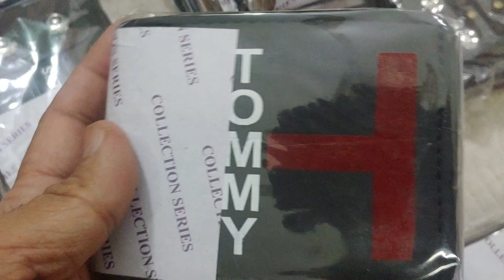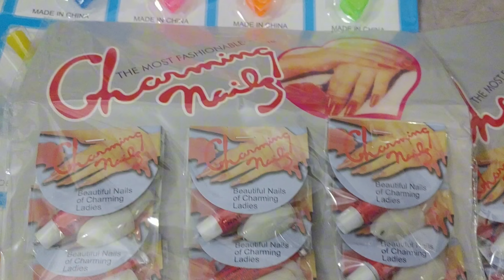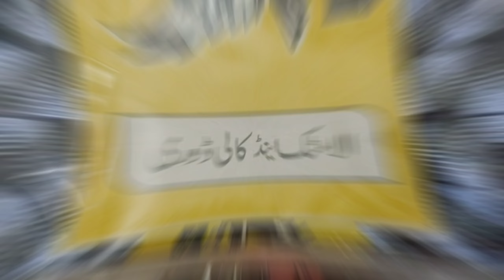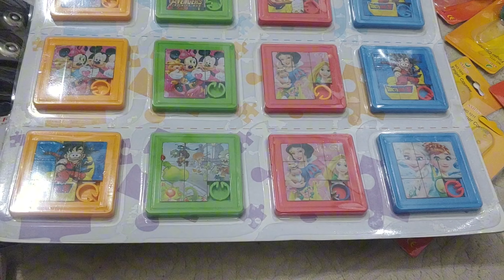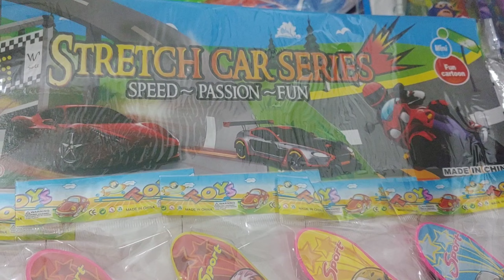Toys Wholesale Market in Lahore l Gadgets Unique Products l Shah Alam Market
business ideas
business
small business ideas in Pakistan
online business
small business ideas
business talk
the best business in Pakistan
business ideas in Pakistan with a small investment
container market
shahalam market lahore. wholesale jewellery. jewellery tazeen pk
shahalam market biggest wholesale market finally revealed @ayshamughal5398
shahalam market lahore firing today
shah alam market lahore jewellery
shah alam market lahore baby garments
shah alam market lahore crockery
shah alam market lahore cosmetics
shah alam market lahore electric
shah alam market lahore watches
shah alam market lahore bags
shah alam market decoration shops
cheapest market in madina
cheapest market in karachi
cheapest market in makkah
cheapest market in lahore
cheapest market
cheapest market in dubai
cheapest market in rawalpindi
cheapest market in jeddah for shopping jeddah saudi arabia @zamedia585
cheapest market in riyadh
cheapest market in saudi arabia everything in 5 riyal مجمع الشامل كل شئ بسعر خمسة ريال za media